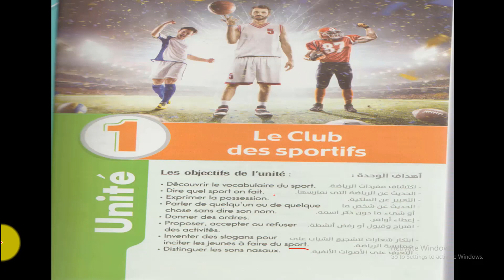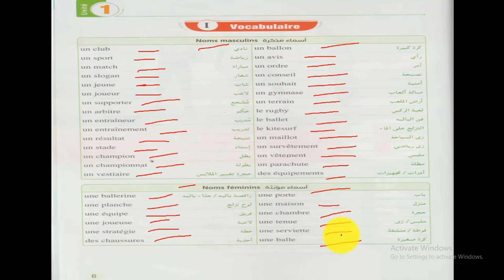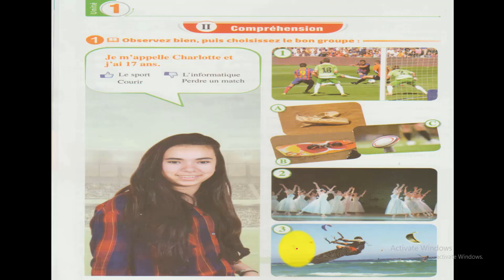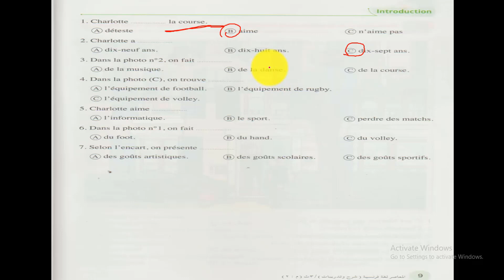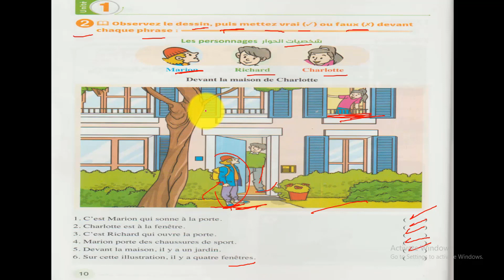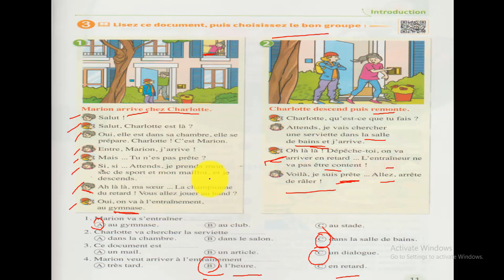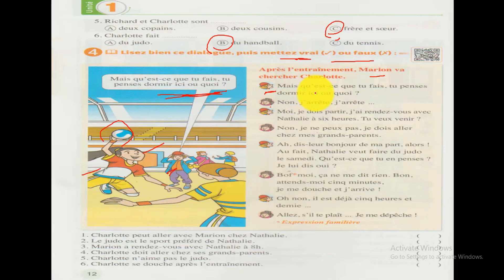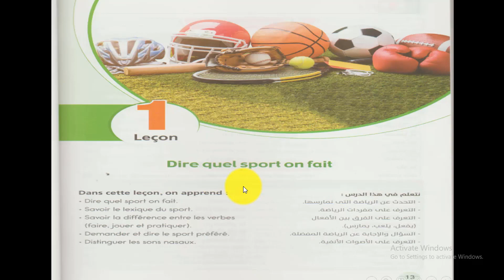الدرس الأول في اللغة الفرنسية للصف الثالث ثانوي - كتاب المعاصر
أهلا بكم في قناة توظيف وتعليم Miss Joude
اليوم حبيت أقدملكوا الدرس الأول للتالتة ثانوي الوحدة الأولى Le club des sportifs، إن شاء الله يعجبكوا الفيديو
وإذا عجبكوا ما تنسوش تشتركوا بالقناة وتضغطوا على زر اللايك والجرس
الدرس بيتضمن الجزء الخاص بـالكلمات و compréhension
 من صفحة 5 حتى 12 من كتاب المعاصر
يسعدني انضمامكم إلى عائلتنا الصغيرة وإن شاء الله نكبرها مع الوقت... بحبكوا أووووي